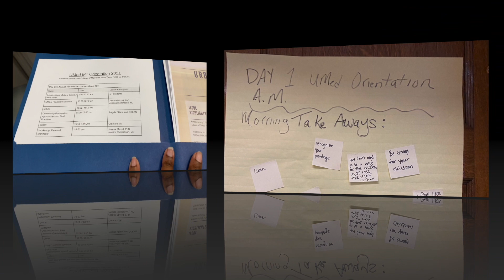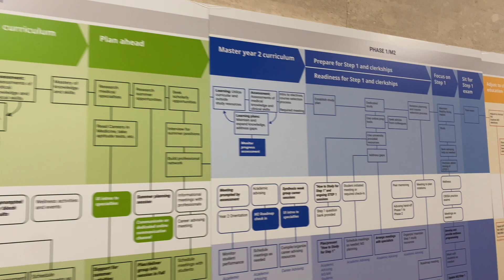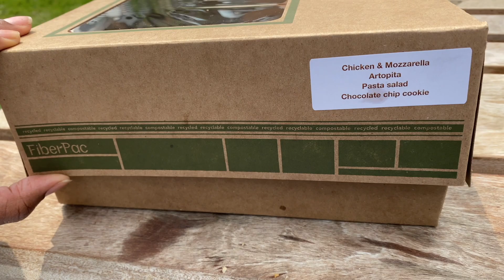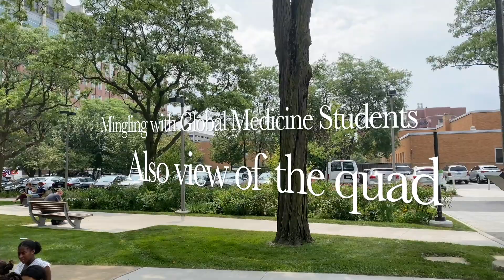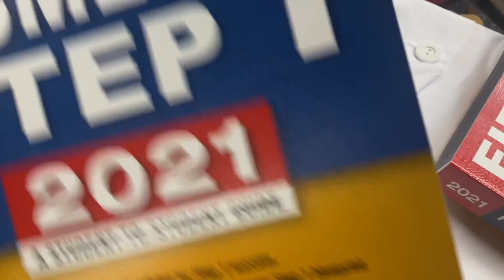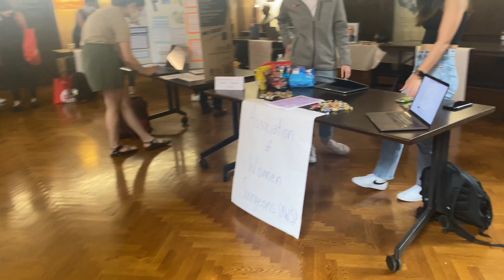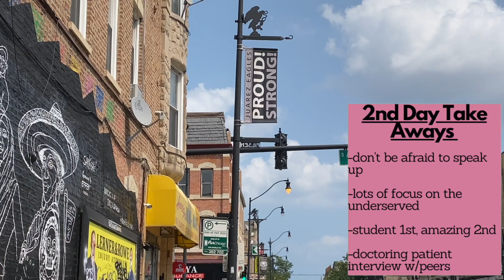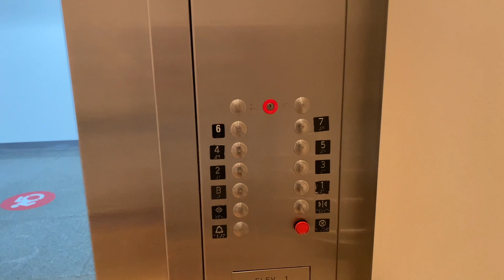IT'S FINALLY HAPPENING!!! MEDICAL SCHOOL ORIENTATION VLOG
Sooooo I'd been waiting for this day since like 2/19/21 when I got accepted to medical school. I tried to record as much as I could during orientation while remaining professional. So mainly you'll get glimpses of me making friends, recaps from the day, and a few social events.

Honestly, this was to capture my excitement of FINALLY becoming a medical student while practicing vlogging in public. It was a bit awkward at times haha, but we move and got it done.

00:00 Day 1 UMed Orientation
03:35 Day 2 UMed Orientation
05:46 UMed + GMed Social
05:53 Day 1 General Orientation
07:37 WE GOT OUR WHITE COATS
08:10 School Sponsored Social
09:30 Day 2 General Orientation
10:59 Day 3 General Orientation
12:02 Unbagging of UIC items
16:58 FINAL Orientation Day
18:37 Recap of all the days
20:41 Stay Tuned for White Coat Vlog 8/25

⚠️ Important:

Cover instrumental on YouTube